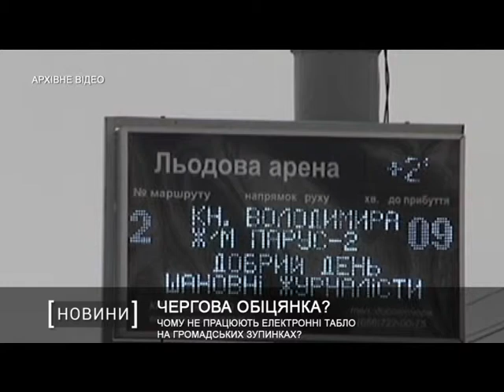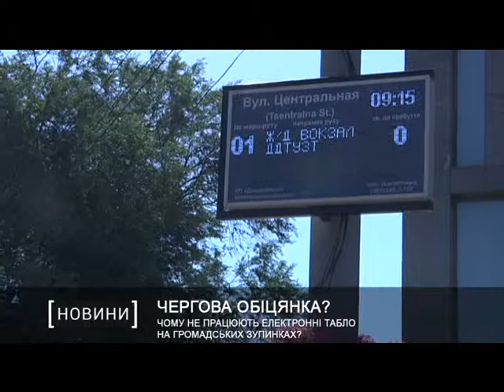Чому не працюють електронні табло на громадських зупинках?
З березня цього року на громадських зупинках Дніпра запрацювали транспортні табло. Щоправда, у тестовому режимі. Представники міськради запевняли, що за два тижні електронні новинки запрацюють у повній мірі по всьому місту. Зараз середина червня. Чому деякі табло досі не працюють - невідомо.